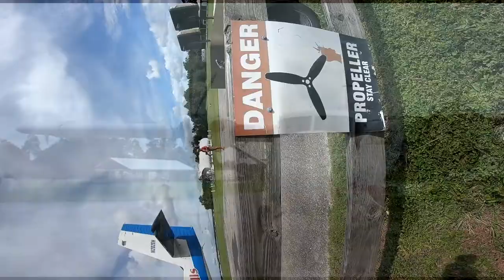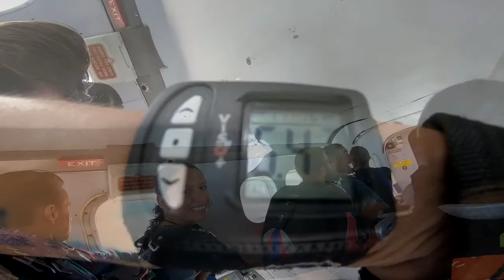Ana Peralta 9 19 2021